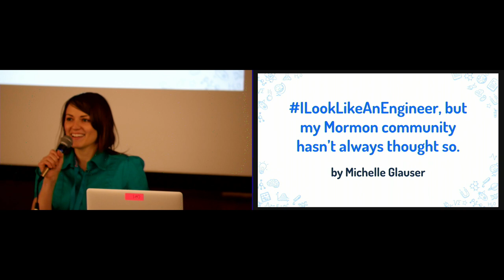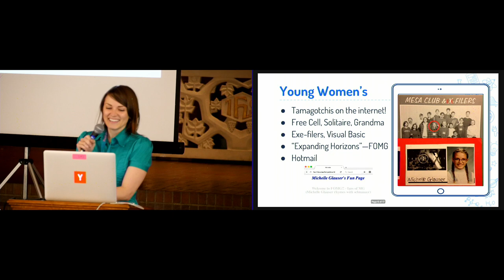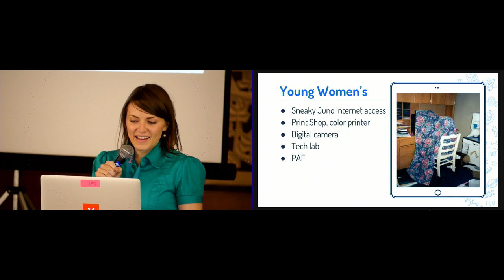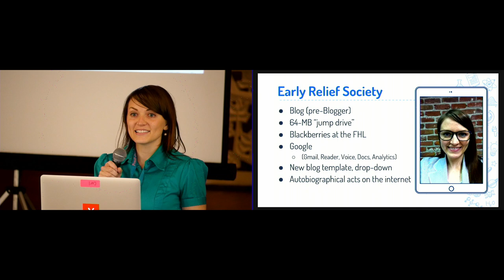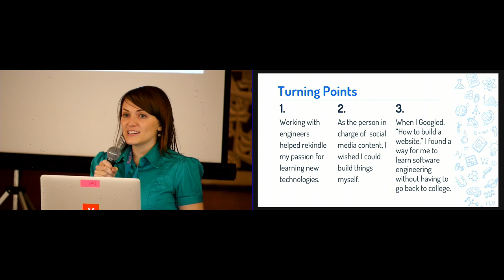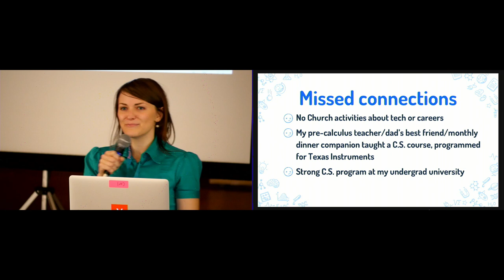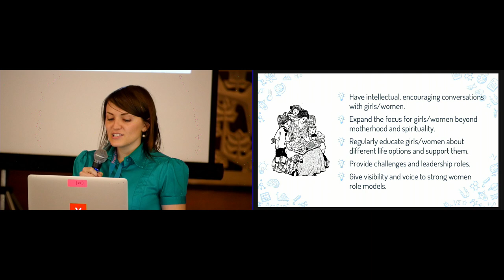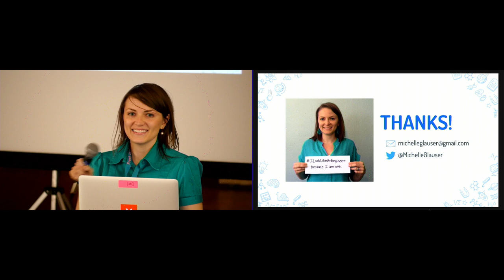"ILookLikeAnEngineer, but my Mormon community hasn't always thought so" by Michelle Glauser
This presentation was given at Sunstone West 2016, which took place on January 30, 2016 at the Pacific School of Religion. The Mormon Transhumanist Association donated the funds and labor necessary to record this event.